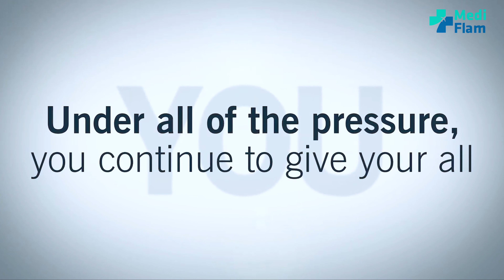MediFlam Invites Doctor To Join Our Venture.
Flamingo group is delighted to share that we are coming up with Tele consultation portal - MediFlam.